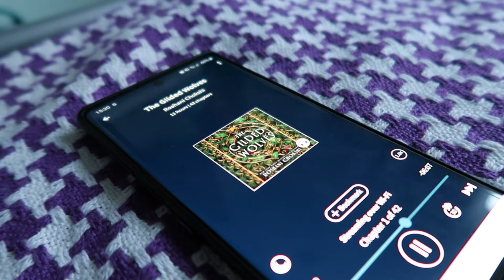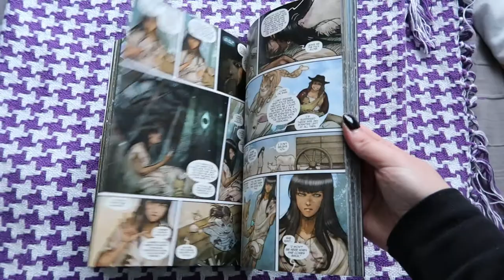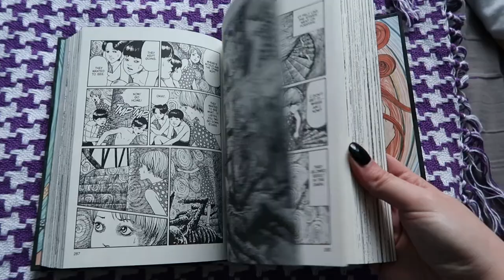All the Books I Read in 2019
[CC incomplete. Working on it] Pretty much what it says on the tin. Here's a quick (ha!) look at everything I read in 2019. Because why not?

Creator: 遊屋ゆと (Yuya Yuto) Unsure if Yuya is the correct reading. Really sorry if not.